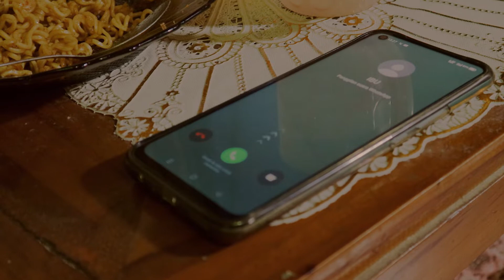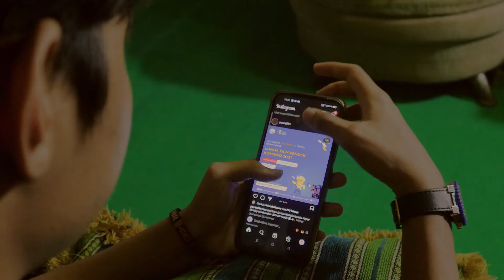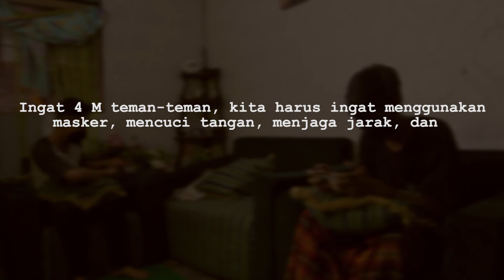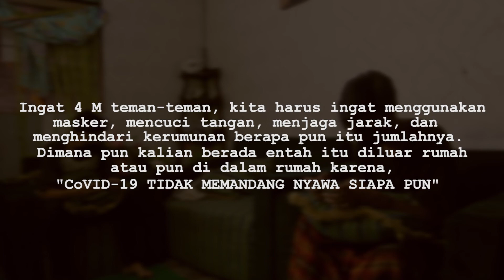ShortMovie film pendek "Baware Of CoViD19"!!!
nasehat sedikit buat teman2 semua,
semoga covid19 tidak ada lagi khususnya dinegara Indonesia